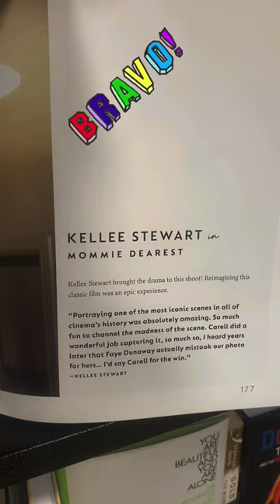Kellee Stewart in Black Hollywood: Reimagining Iconic Movie Moments